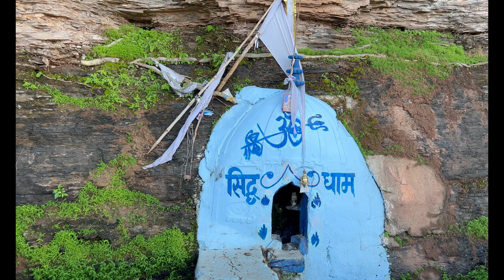Amazing hidden Nidan Waterfall || Place near Katangi Jabalpur